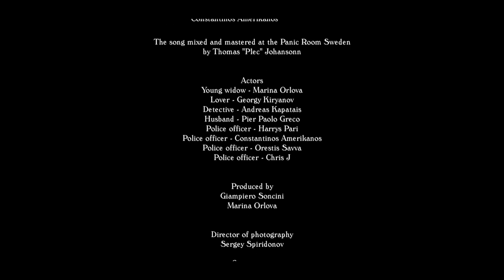Minus One - My Girl (Official Video feat. Marina Orlova)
Minus One's rendition of Lead Belly's 1944 cover of “In the Pines,” (Dock Walsh 1926) which he most often called “Where Did You Sleep Last Night,” or “Black Girl,” or “Black Gal.”
It is originally considered a traditional American folk song that dates back to at least 1870, of unknown authors.
Most popular version being Nirvana's "Where did you sleep last night"  - 1994

"My Girl" will be Included on Minus One's
 upcoming album "Got it Covered" - 2021

Video shot on San Pietro Island Sardinia, and Nicosia Cyprus 2020
(Right before Covid struck!)